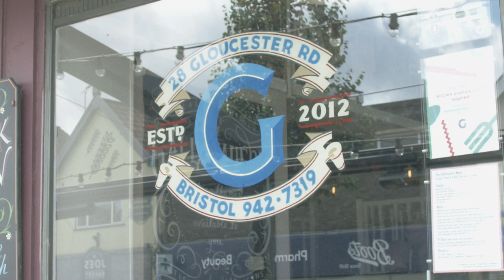Waldo's Gift - The Hut (MRC Session)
Waldo's Gift's delicate reinterpretation of 'The Hut', the thumping title track from their acclaimed 2020 EP, recorded on stage at The Gallimaufry in summer 2020, behind closed doors.

It follows on from the success of The Hut EP - the band's debut studio release and first after signing to Bristol based Black Acre Records. Widely praised nationally and further afield a hotly anticipated follow up is scheduled for release in Spring this year.

This stripped back session is part of the Morning Room Concert Series.

"We've been blessed to work with some of the city's wildest talent over a number of years, running a weekly residency with Waldo's Gift right up until the pandemic forced us to stop. The Morning Room Concert series is a way for us to maintain that creative connection. Offering the familiar site of the band on that stage, but this time intimate, almost vulnerable, in daylight."